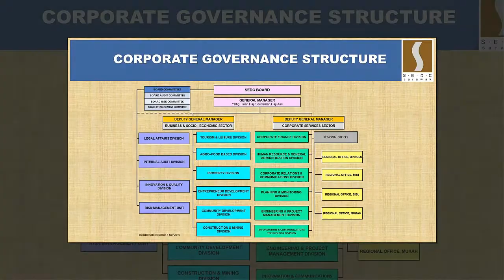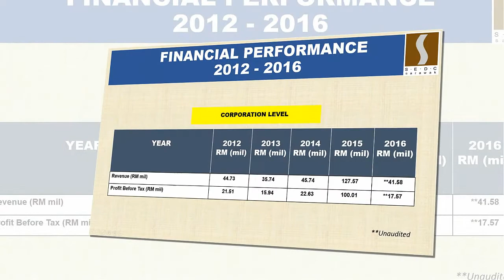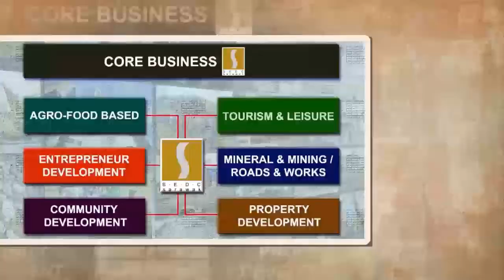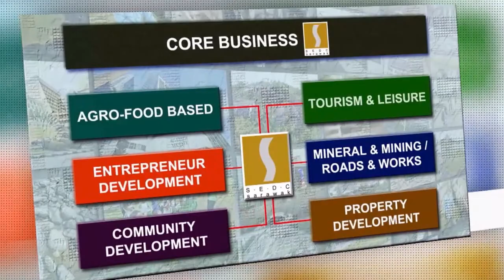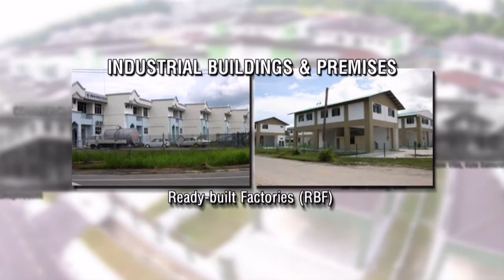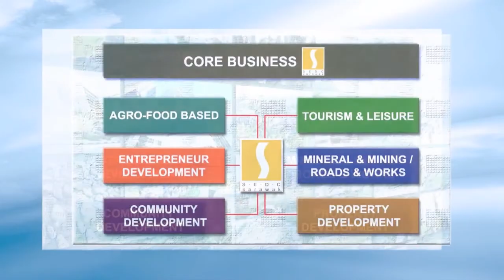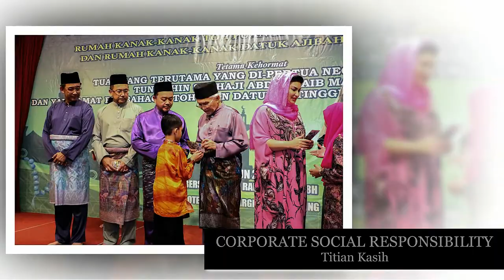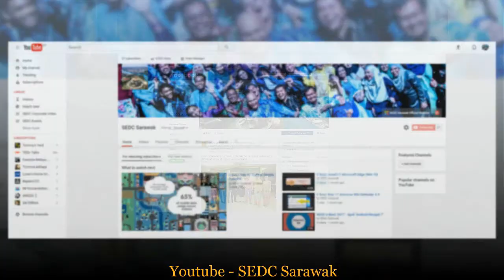SEDC Corporate Video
SEDC Corporate Video 2017 as at August